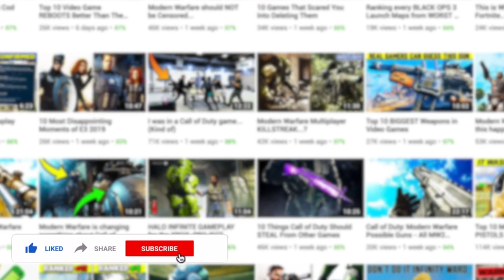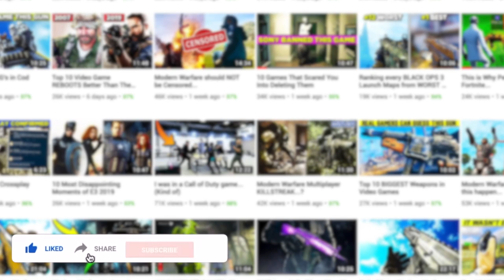Top 10 CENSORED Games That May Have Deserved It